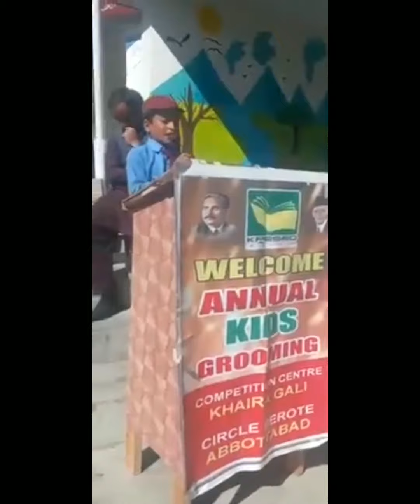Debate Of/ KPK / School Student Naat E Rasool E Maqbool SAW